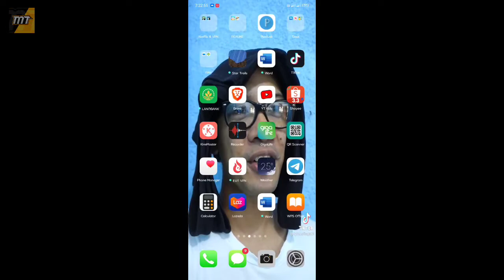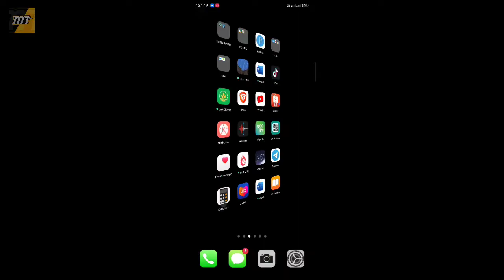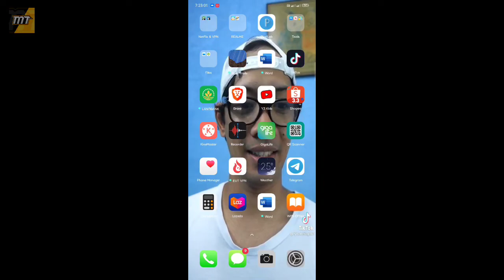How to set Video as Home screen Wallpaper on Any Android Device!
- Music License -
Music | Wanderlust by Declan DP

how to set video as wallpaper on android,
how to set video as wallpaper on android with sound,
how to set video as wallpaper on realme,
how to set video as wallpaper on oppo,
how to set video as wallpaper on vivo y11,
how to set video as wallpaper on pc,
how to set video as wallpaper on android without app,
how to set video as wallpaper with sound,
how to set video as wallpaper android,
how to set video as wallpaper apple,
how to set a video as your wallpaper android,
how to set any video as live wallpaper in android,
how to set video as wallpaper without any app,
how to set tiktok video as wallpaper android,
how to set a video as your wallpaper android without app,
how to set video as wallpaper chromebook,
how to set video as wallpaper for computer & pc,
how to set video as wallpaper for computer,
how to set a video as your wallpaper on computer,
how to set a video as your wallpaper without downloading apps,
how to set a video as your wallpaper desktop,
how to set video as wallpaper from gallery,
how to set a video as your wallpaper from tiktok,
how to set video as wallpaper huawei,
how to set a video as your wallpaper huawei,
how to set a video as your wallpaper home screen,
how to set video as wallpaper on home screen,
how to set a video as your wallpaper in hindi,
how to set video as wallpaper in windows 10,
how to set video as wallpaper in jio phone,
how to set video as wallpaper in kannada,
how to set video as wallpaper laptop,
how to set a video as your wallpaper laptop,
how to set video as wallpaper mac,
how to set video as wallpaper macbook,
how to set video as wallpaper in mi,
how to set a video as your wallpaper with music,
how to set video as wallpaper in mi note 5 pro,
how to set a video as your wallpaper no apps,
how to set video as wallpaper on iphone,
how to set video as wallpaper pc,
how to set any video as live wallpaper in pc,
how to set a video as your wallpaper on ps4,
how to set video as wallpaper on phone,
how to set any video as wallpaper in pc,
how to set video as wallpaper on realme 6,
how to set video as wallpaper in realme 3,
how to set any video as live wallpaper in realme,
how to set video as wallpaper samsung,
how to set a video as your wallpaper with sound,
how to set tiktok video as wallpaper with sound,
how to set a video as your wallpaper samsung,
how to set a video as your wallpaper iphone se,
how to set a video as your wallpaper with sound android,
how to set video as wallpaper on vivo s1,
how to set video as wallpaper windows 7,
how to set video as wallpaper with vlc,
how to set video as wallpaper windows 10,
how to set video as wallpaper windows,
how to set video as wallpaper windows 8,
how to set video as wallpaper windows 10 vlc,
how to set a video as your wallpaper iphone xr,
how to set video as wallpaper in xiaomi,
how to set a video as your wallpaper on zoom,
how to set a video as your wallpaper windows 10,
how to set a video as your wallpaper iphone 11,
how to set a video as your wallpaper ios 14,
how to set video as live wallpaper windows 10,
how to set a video as your wallpaper iphone 6,
how to set video as wallpaper iphone 6,
how to set tiktok video as wallpaper iphone 6,
how to set a video as your wallpaper iphone 7,
how to set a video as your wallpaper windows 7,
how to set a video as your wallpaper iphone 7 plus,
how to set a video as your wallpaper iphone 8,
how to set video as wallpaper iphone 8,